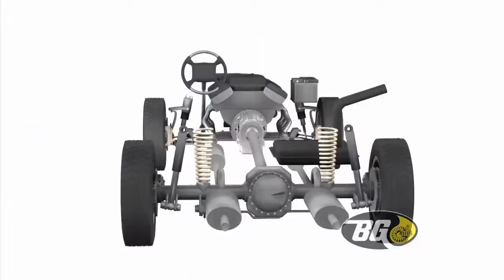BG Automotive Maintenance Services Transmission @ DWP Automotive Services LLC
BG Automotive Maintenance Service, BG Transmission Service @ DWP Automotive Service LLC. Follow our channel and look us up